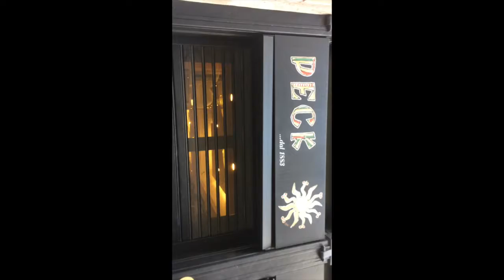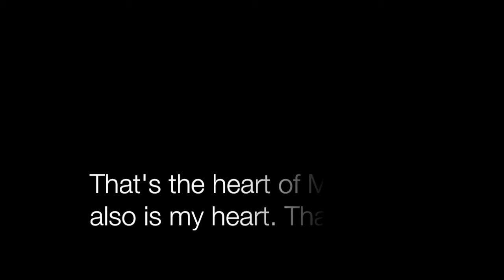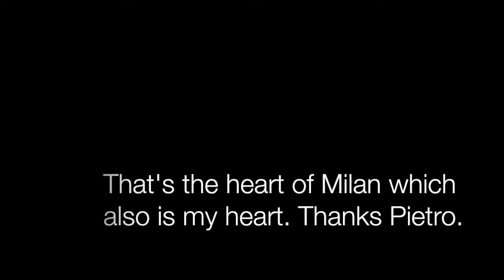Meta in Milan 5 - City Centre Part 1).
August is a month of holiday for many Italians, therefore, most of the cities are empty except for tourists at the tourist attraction places.